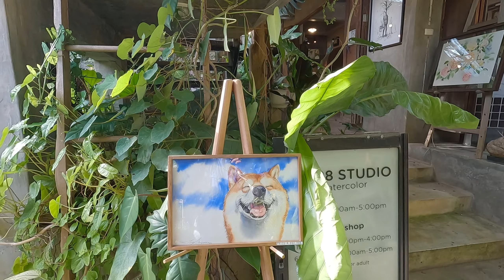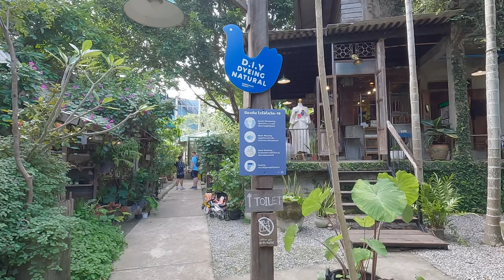BANN KANG WAT ARTIST VILLAGE CHIANG MAI THAILAND